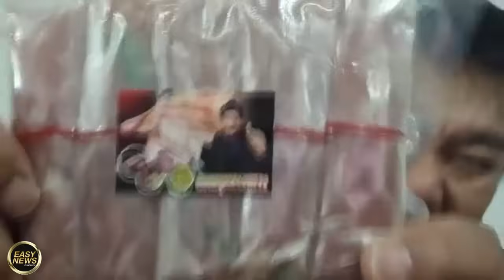ไหว้ จนท.กยศ. นักศึกษา คุกเข่า เงินกู้เรียน ไม่อนุมัติ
ไหว้ จนท.กยศ.
นักศึกษา คุกเข่า

เงินกู้เรียน ไม่อนุมัติ